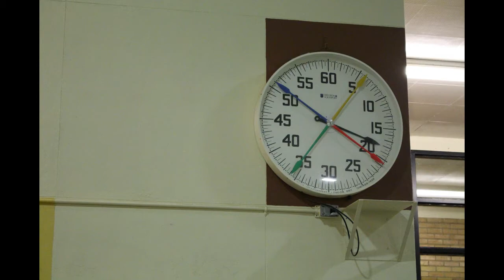In pictures: Jomar Cruz, captain of Ryerson's dragon boat team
Jomar Cruz was the captain of the dragon boat team last year, in his first year paddling.

He shares with The Ryersonian about what drives him.